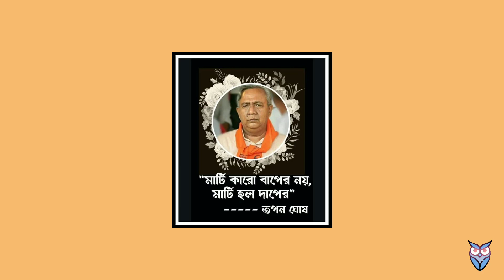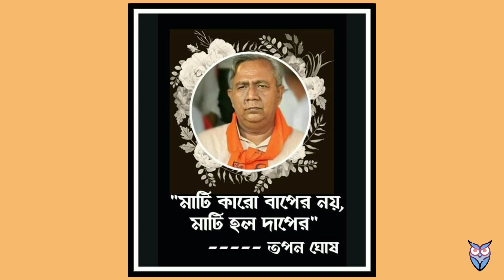Smritite Tapan Ghosh | স্মৃতিতে তপন ঘোষ। Hindu Sanhati Founder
Gotokal 13 July Hindu Sanhatir protistatha Sri Tapan Ghosh mohasoy amader chere chole jan. tar proti sroddhya janiye amader ajker ai Video

Kontho - Saumak Poddar
Sriticharona - Sekhar Bharotiyo
Video editing - Abhranil Haldar
Chobi - Poschimbonger Jonno